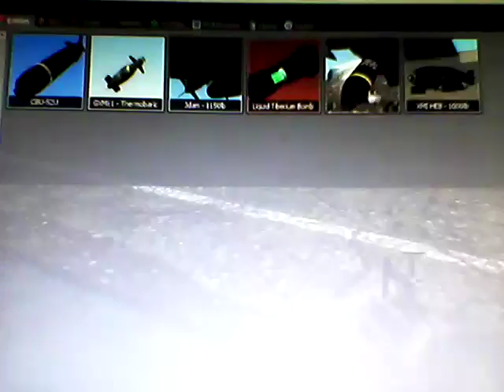Garry's Mod #32: Gbombs Review Part 1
The explosive review of some of the most destructive mods in the game.